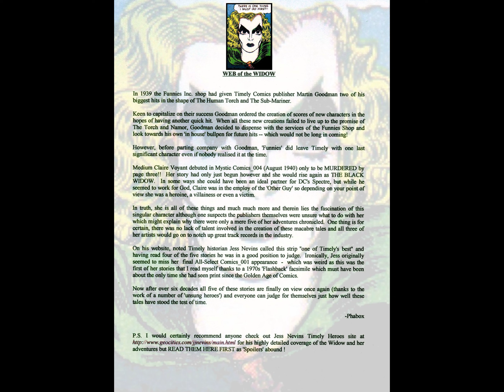The Black Widow Archive comic book